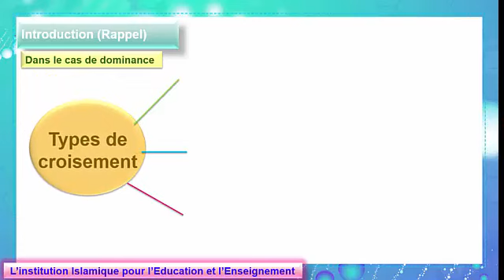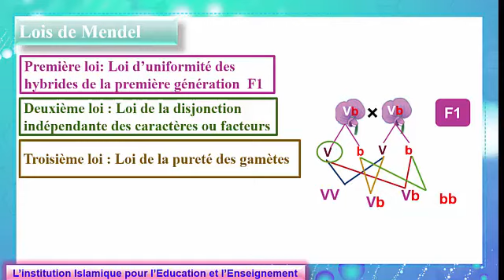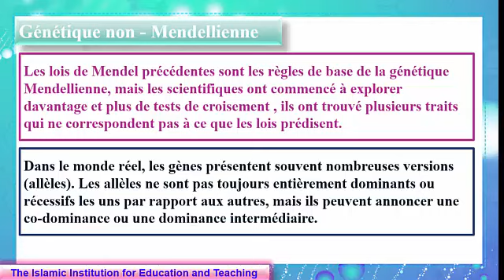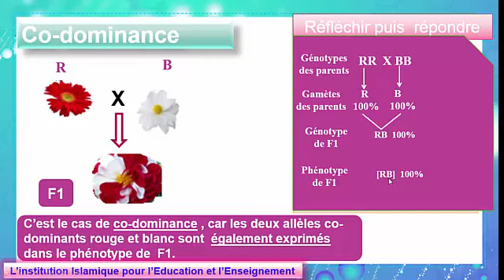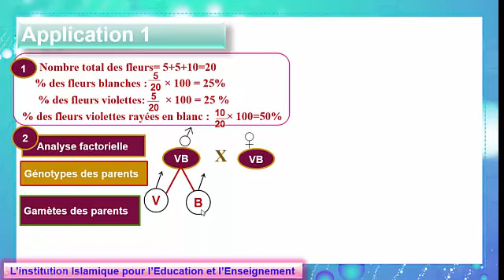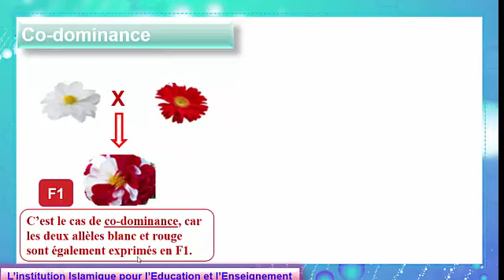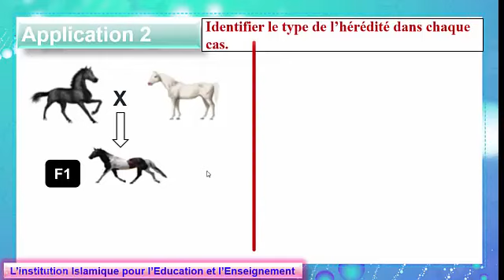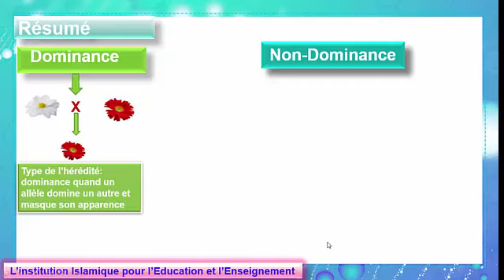G9 Fr Bio Ch7 act2 part1 Non dominance 20 21